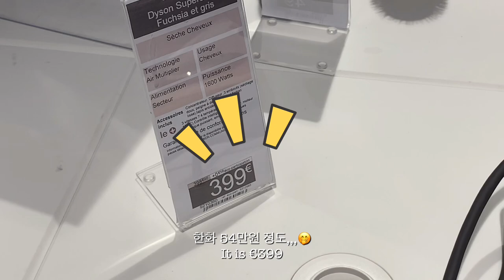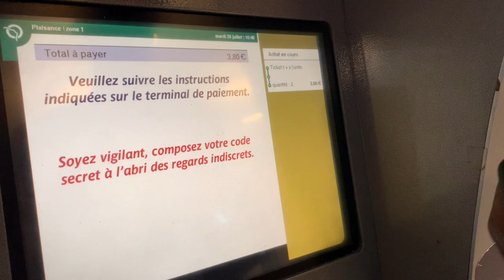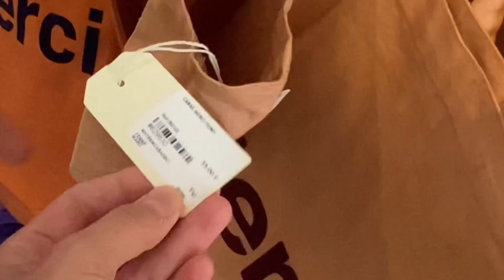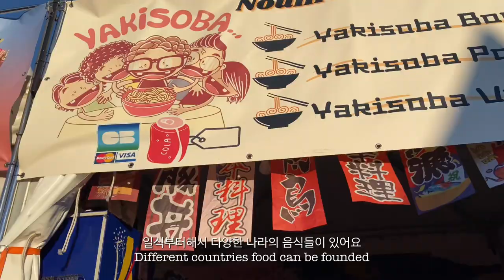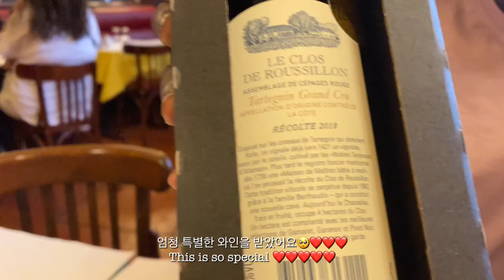Episode #6 Paris Vlog | Laduree | Special guest | Steakhouse | Merci store | Korean food[ENG KR SUB]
This is the sixth episode of our daily blog in Paris.

We went to buy macaron at : 📍 Ladurée , 15 Rue Linois, 75015 Paris

We went to Omar's house to make Korean food(kimbap and japchae), it was really delicious :)

We met our friend from geneva at 📍Merci, 111 Bd Beaumarchais, 75003 Paris
It's a trendy store in Le Marais.

As it was very hot during the day, we tried for the first time Lebanese ice cream at 📍 Bachir, 111 Bd Beaumarchais, 75003 Paris

Before dinner, we went to a spot in Paris to see the view of the Eiffel Tower without many tourists!
Dinner place: 📍 Le relais de l'entrecôte, 101 Bd du Montparnasse, 75006 Paris
It's a french steak house restaurant, the food is very delicious.
Though it has a long queue, it is worth to wait.

👉Make sure the quality is the highest version when you watch.